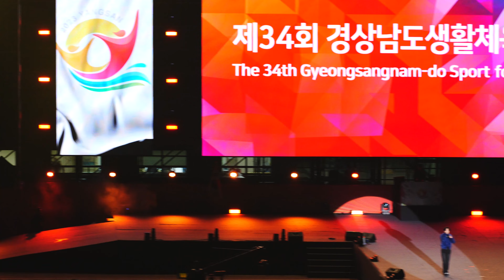BEO(비오) (네가 없는 밤 + 리무진 + Burnout Syndrome + LOVE me)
제34회 경상남도생활체육대축전
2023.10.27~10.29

00:00 네가 없는 밤
03:10 리무진
06:25 Burnout Syndrome
10:00 LOVE me